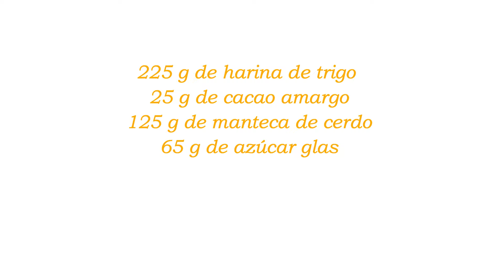"¡Mantecados de Chocolate Caseros! El Secreto para un Sabor Intenso y Navideño 🎄🍫"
Prepara unos deliciosos mantecados de chocolate caseros con auténtico sabor a cacao, usando harina, manteca de cerdo, azúcar glas y cacao amargo. Hornea y decora con azúcar glas para unas fiestas inolvidables.